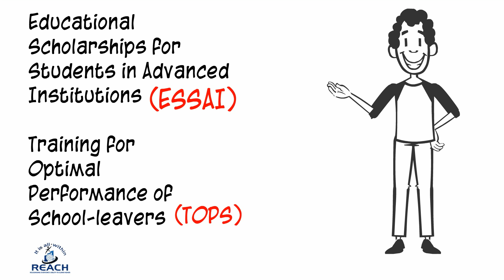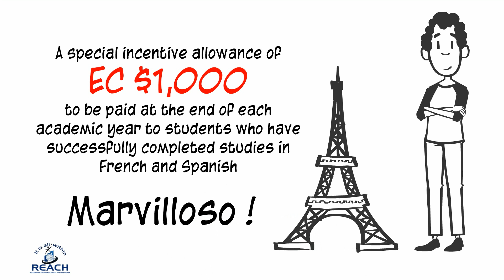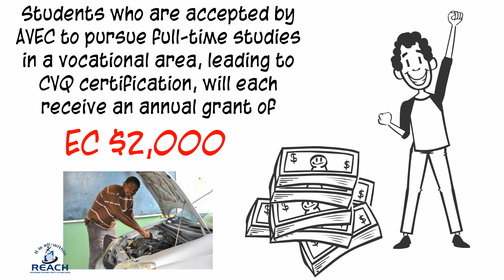It's All Within REACH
Are you committed to advancing your educational or professional development? Watch this video to find out how the REACH programme can help you.